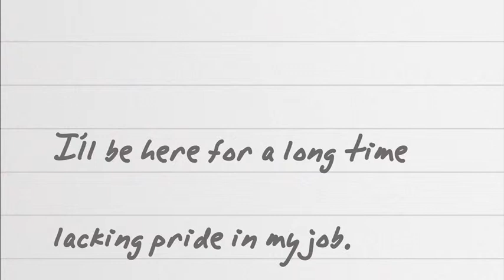Employee Engagement Reverse Animation 2014